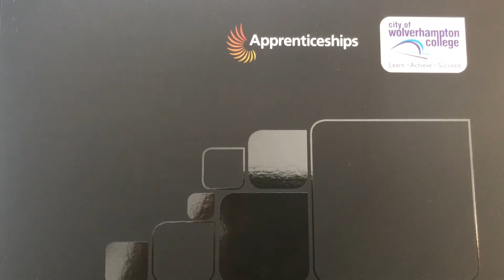Apprenticeship Employer - Kontroltek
Andy Cornes, a workshop supervisor at Kontroltek, says that hiring an apprentice was a perfect way to ensure the new team member had the right qualities for the job.